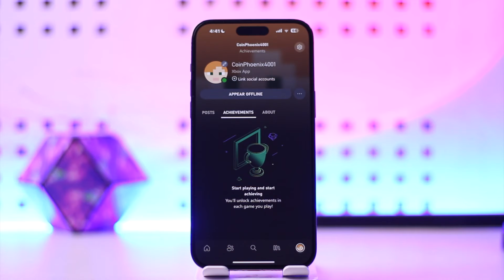How To Claim Rewards On Xbox App !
In this video, I will show you how to claim rewards on Xbox app.

~ Chapters:
0:00 Introduction
0:11 Claim Rewards On Xbox App
0:51 Conclusion